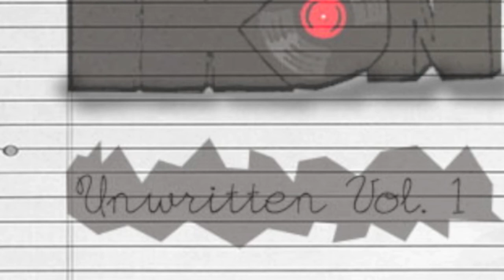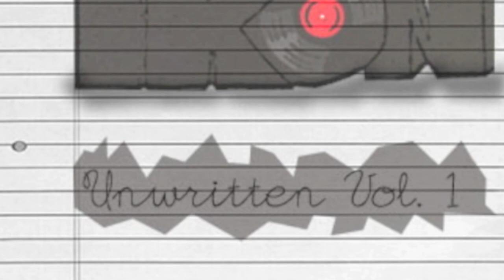6. Of Instrumentations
Track 6 off the Instrumental mix tape Unwritten Vol. 1